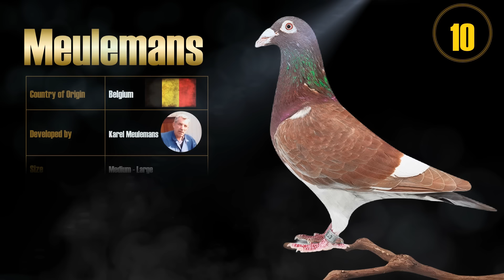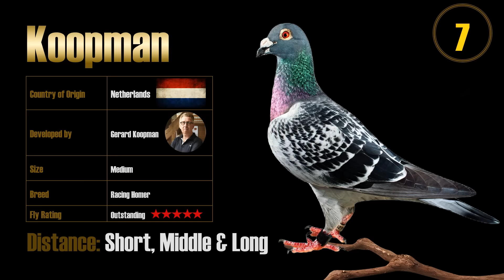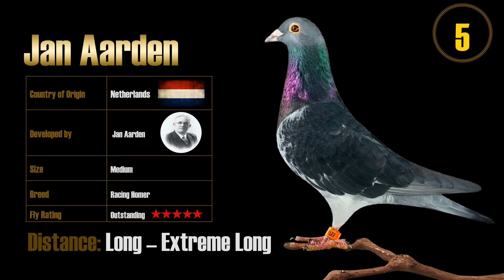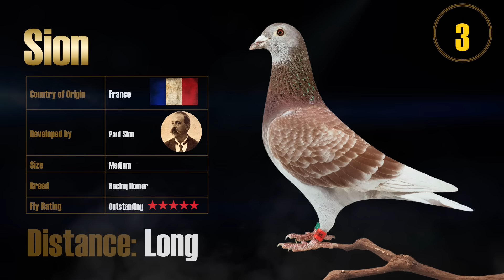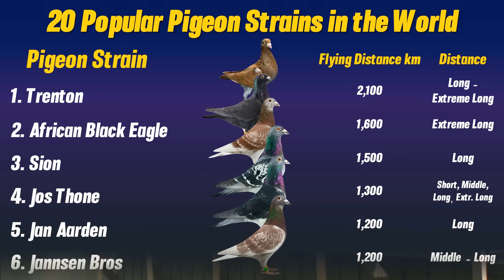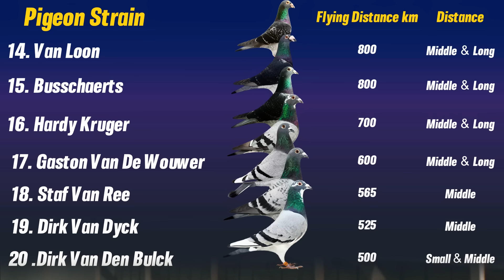Top 20 Best Racing Pigeon Strains in the World | Popular Racing Pigeon Bloodlines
In Racing pigeon sport is a competitive sport in which specially trained pigeons are released from a designated location and race back to their home loft. The pigeon must have a pedigree containing an abundance of actual winners, or high quality performance pigeons. A winning pigeons almost always carry winning bloodlines.

Short distance, races up to 300 km
Middle distance  races from 300 up
Long distance races 700 km
Extra long distance races  - 1000 km

Champion Pigeon
Flying Distance in km
Descipline or Distance

Watch:   • Lost Sky - Lost | Trap | NCS - Copyri...